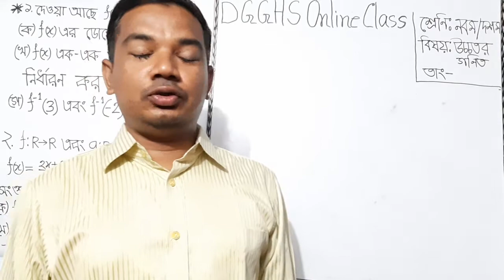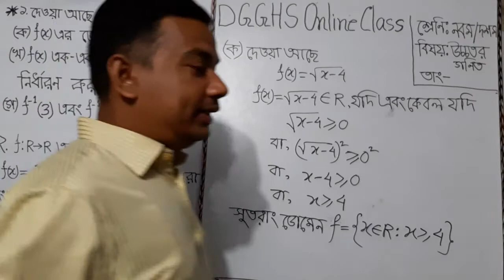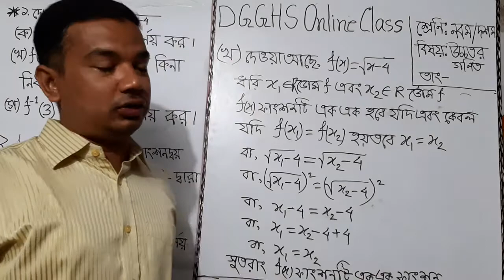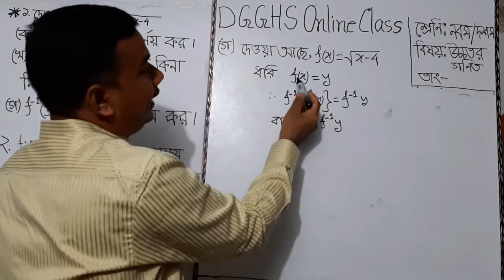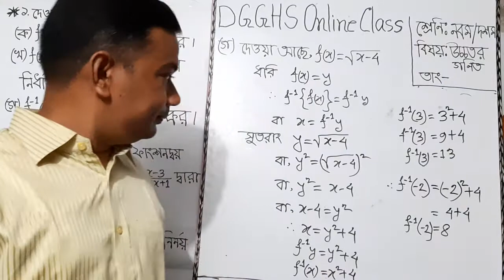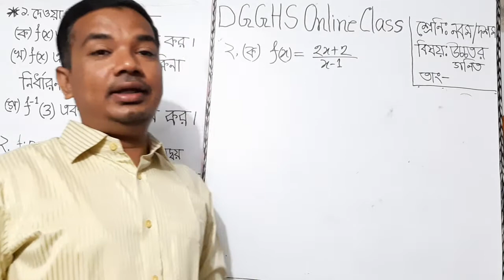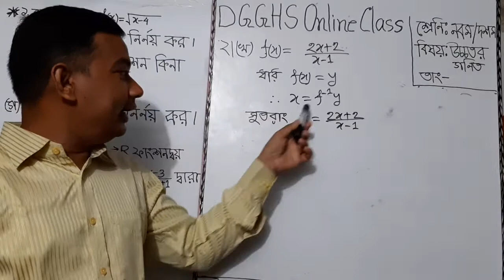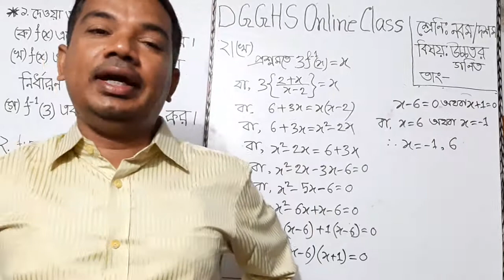শ্রেনিঃনবম/দশম,বিষয়ঃউচ্চতর গণিত,অনুশীলনী-১.২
মোঃ সাজ্জাদুল ইসলাম, সহকারী শিক্ষক(গণিত),দিনাজপুর সরকারি বালিকা উচ্চ বিদ্যালয়,দিনাজপুর।